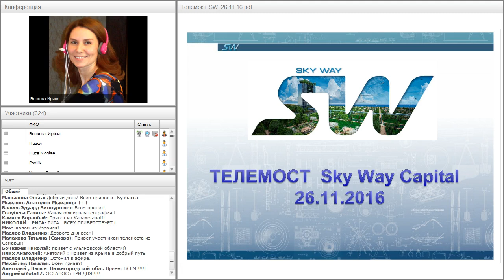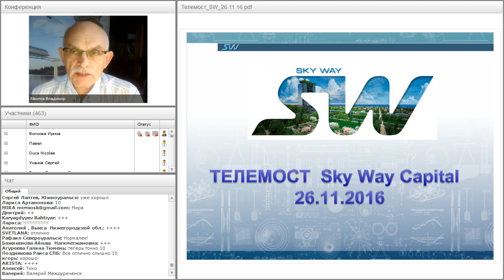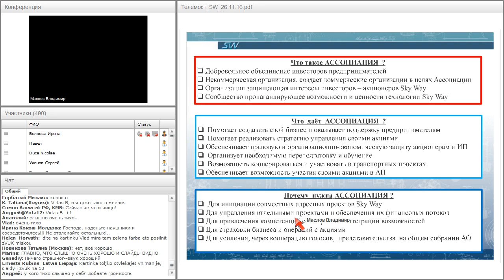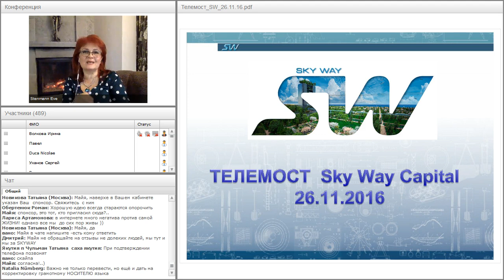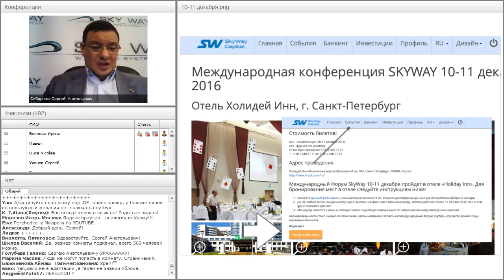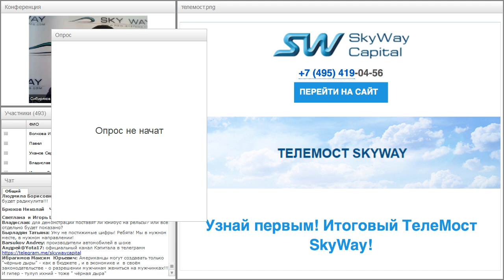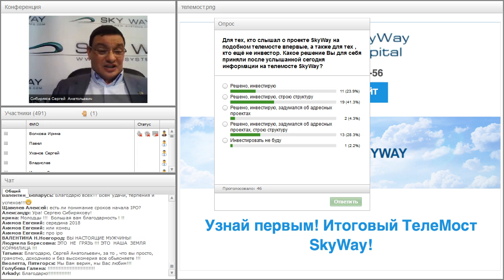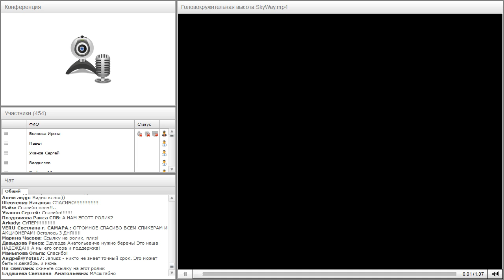ТелеМост SkyWay от 26.11.2016.